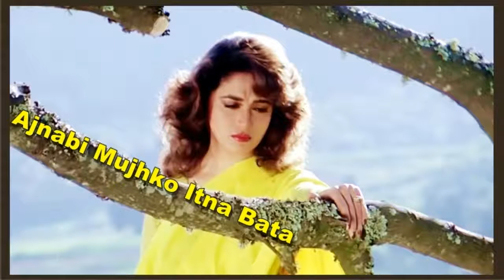Ajnabi Mujhko Itna Bata | Asha Bhosle, Udit Narayan | Film - Pyaar To Hona Hi Tha,1998,